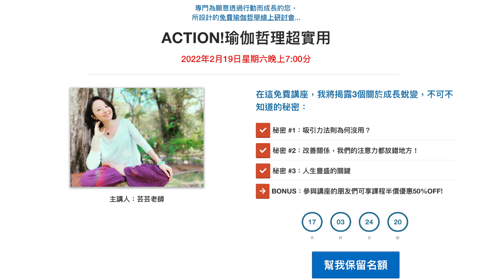開始預售「Action!瑜伽哲理超實用」｜趕快登記免費預售講座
今年將不定期地舉辦生活化瑜伽哲學講座，完全免費，主題將涵蓋日常的各種面向，有興趣進一步了解的朋友們，可以在以下網址登記，就會收到通知和邀請，也歡迎分享給您的朋友。

❤️「Action!瑜伽哲理超實用」線上課程
學習超過30個瑜伽哲學影片、十個體位法影片和七個靜心冥想引導，以及一年三場線上即時深度瑜伽哲學講座，還有更多好康Bonus!
這是一個非常不一樣的網上瑜伽學習平台，內容將會隨著你我的成長而不斷地蛻變更新。